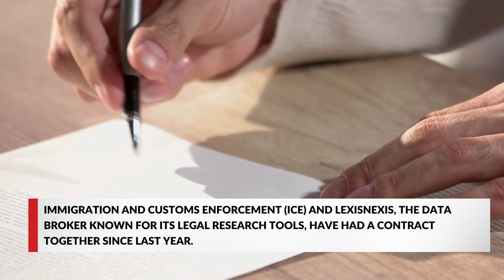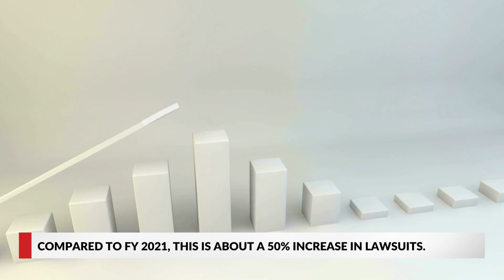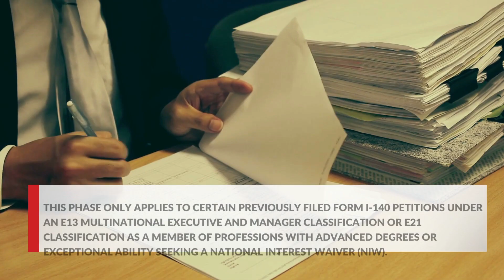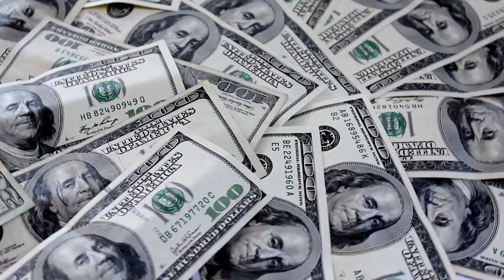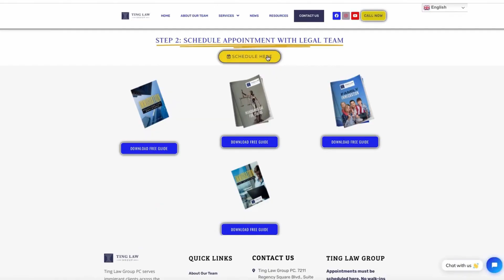US IMMIGRATION NEWS | JULY 23, 2022